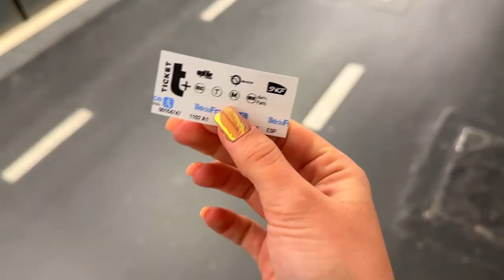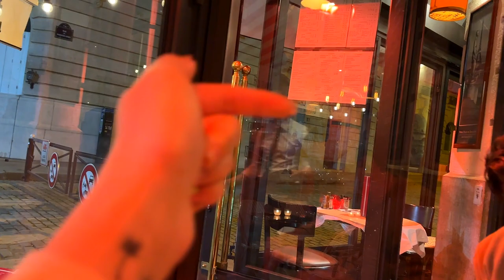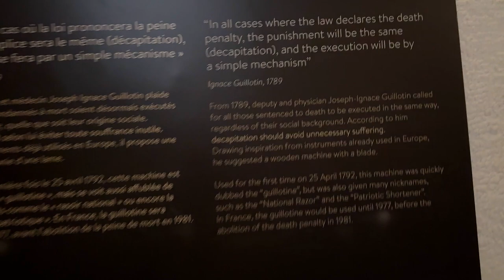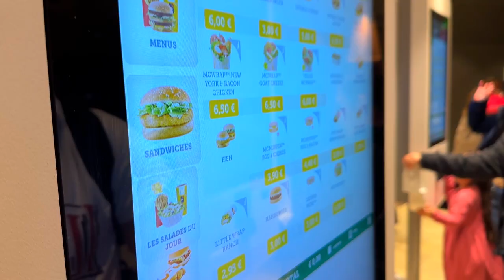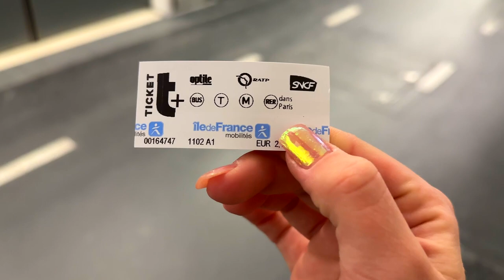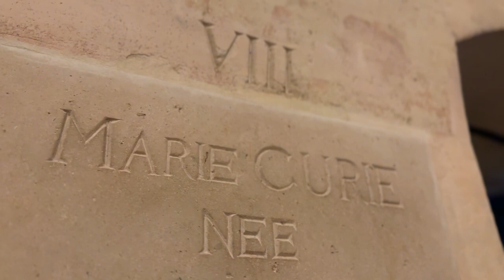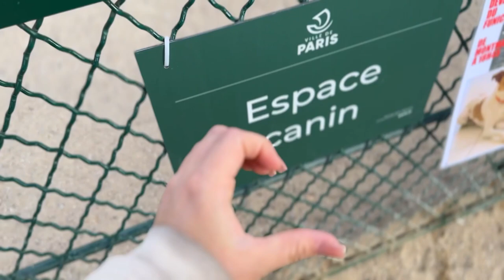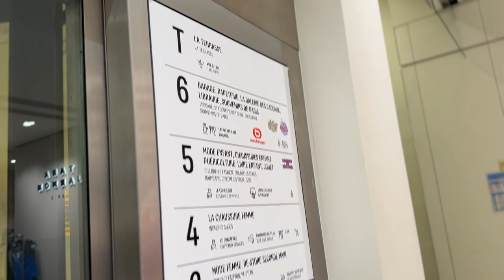Paris VLOG! 4 days in Paris | Couples Winter Trip!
Come with us on a trip to PARIS!!

Eurostar
Eiffel Tower
River Seine boat cruise
Louvre Museum
Arc de Triomphe
Eiffel Tower climb
Rue Cler
Pantheon
Wall of Love
Sacre Cour
Galaries Lafayette
Carette

Eleanor x